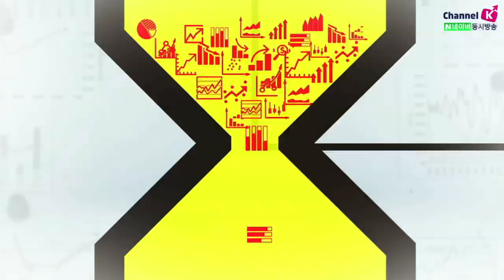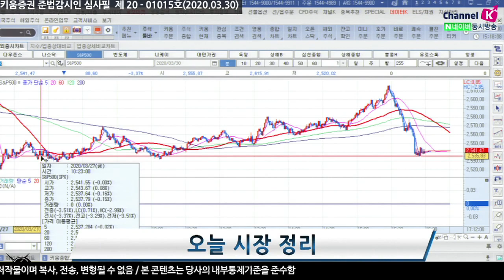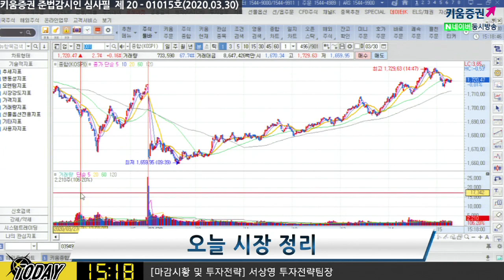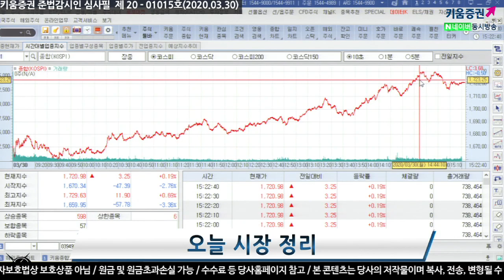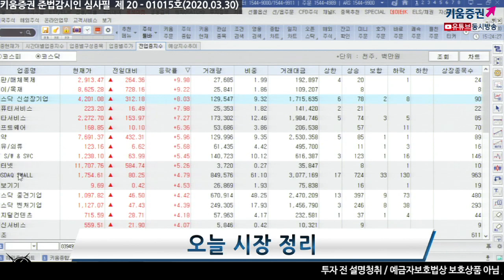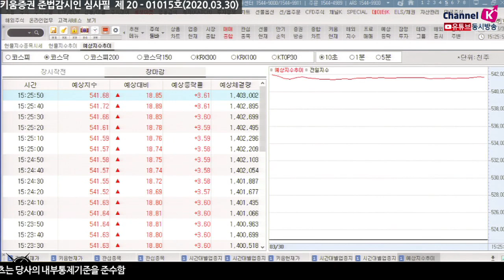[주식투자][시장분석] 마감시황 / 코스피 한때 -3% 하락후 보합권 마감, 이유는? (20.03.30)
장초반 한때 코스피 -3.36% 하락후 보합권까지 낙폭 축소
코스닥은 -2.17% 하락후 3.6%대까지 상승 후 마감
위험자산 선호현상으로 돌아서기에는 부담스러운 상황
외환, 채권, 상품시장은 지켜보고 있는 상황
미국 시간외 선물도 마이너스에서 플러스까지 돌아서면서
종목장세를 보임
호재에 반응하는 크게 반응하는 시장
주변여건에 대한 부담있어​
「구독」과 「좋아요」 눌러주세요~